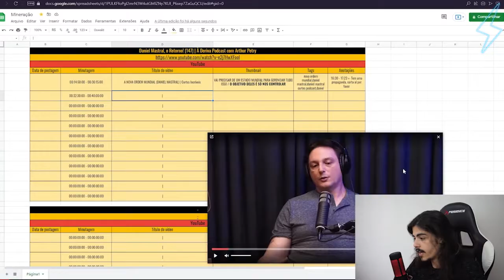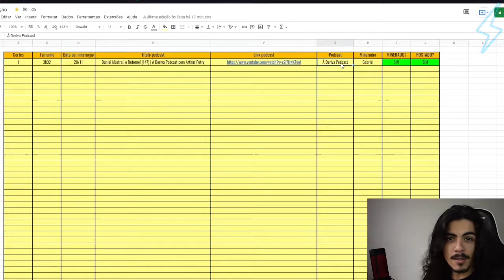ATRIZ TRANS QUE PEGA AS MINA | Ultra Cortes Podcast